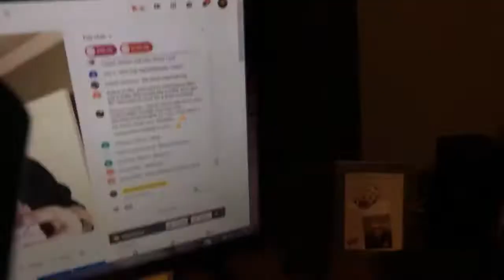Point system explained plus pattern align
This is a detailed video explaining the pph/points system while working for Romanoff Renovations. We also go over how to correct pattern elongation.